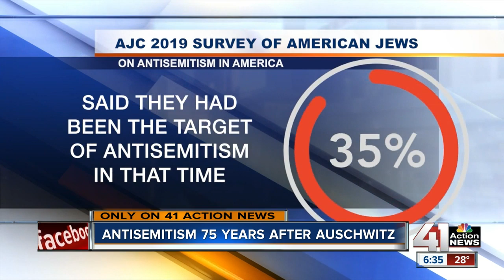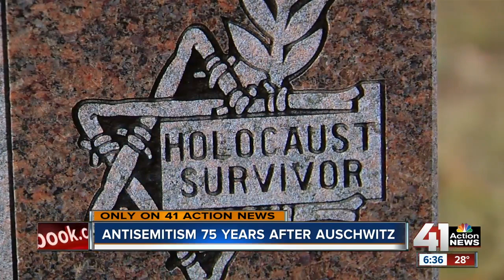Antisemitism 75 years after Auschwitz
Those who survived Nazi occupation and the Holocuast believe that something similar could happen again.